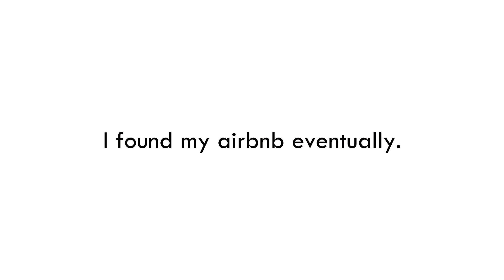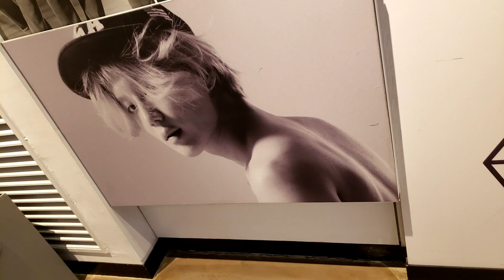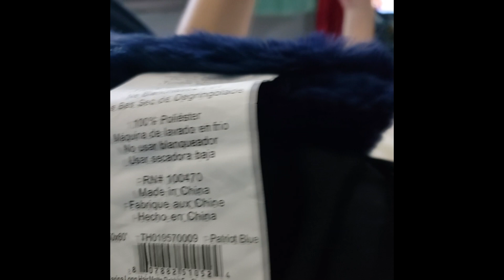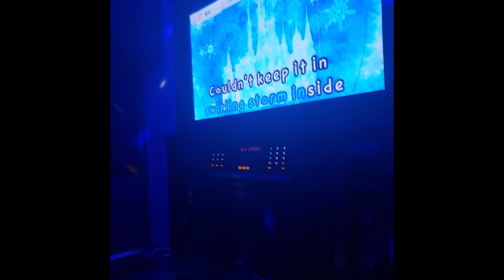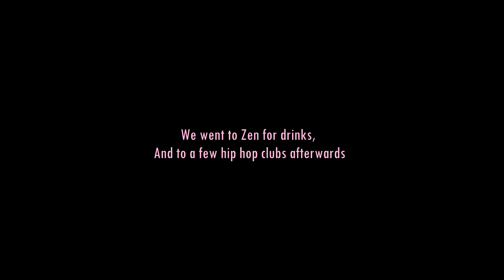My First Trip to South Korea Pt.2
Finally got this uploaded :) Hope to be going back to SK this summer.
I was thinking maybe about staying in Itaewon instead of Hongdae this time, but we'll see.
Any places I should visit when I go? Let me know :D